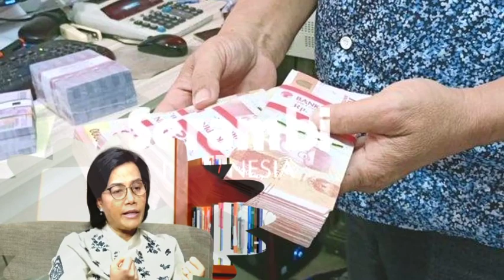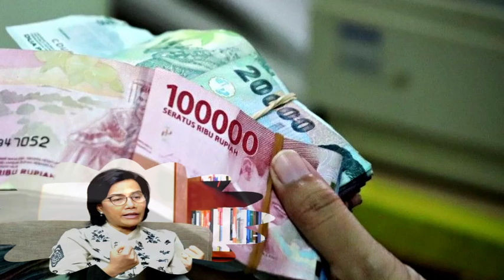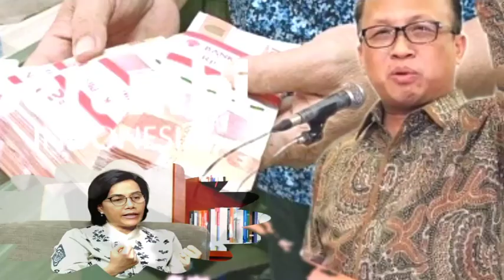Gaji Pensiunan PNS 2023 Naik dari Tahun Ini, Berapa Persen? Ini Besaran Resmi Terbaru.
Gaji Pensiunan PNS 2023 Naik dari Tahun Ini, Berapa Persen? Ini Besaran Resmi Terbaru.@infopnsofficial6677